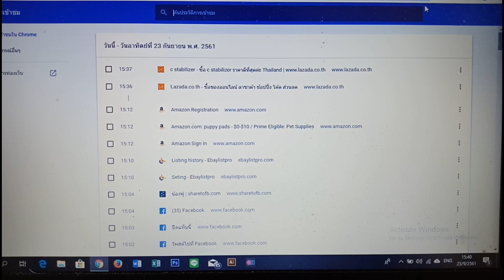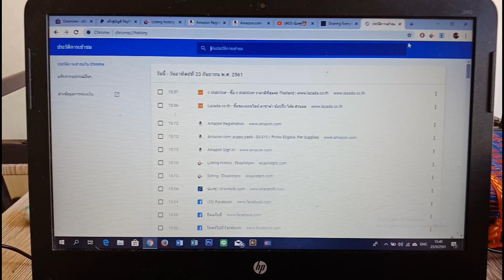ดูประวัติการใช้คอมฯง่ายๆ แค่คลิกเดียว เทคนิคการใช้คีย์ลัด | ยิปปี้คอมพิวเตอร์